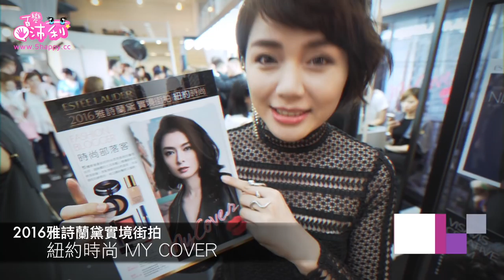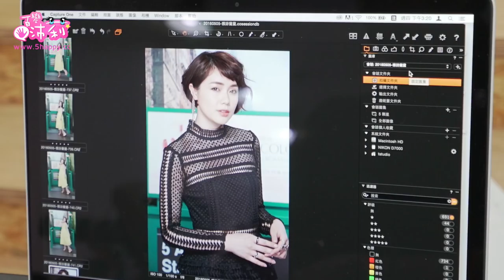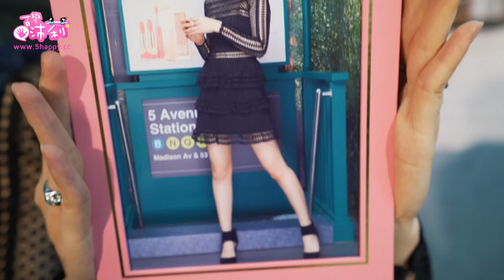[活動花絮] 我被大改造啦！挑戰紐約街頭平面拍攝｜Estee Lauder Makeover Photoshoot｜沛莉 Peri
雅詩蘭黛 My Cover 特別請了黃天仁攝影師幫沛莉拍攝紐約街頭風的造型平面喔～ 大家也可以去專櫃幫自己大改造拍出最漂亮的自己～

♥ TGOP 這群人 Stopkiddinstudio 陳佩佩 Newappleariel's iGisele 愛吉賽兒 Hello Catie TheKellyYang 雅勻 SelinaBeauty Wengie Dolly 守屋 Michelle Phan Bethany Mota Celeste Wu 大沛 Clothesencounters  Nancy Tsai Chanya Makeup Life ChuChiao Su ♥ ♥最愛看的 Favorite YouTube 頻道，推薦給大家～ ♥

更多彩妝、保養、生活分享，可以追蹤我的社群，一起聊天。

✉ ATTENTION BRANDS/COMPANIES ✉
About Peri's Channel:
Makeup How-to Tutorials and Tips, Morning and Night Time Routines, Hauls & Favorites, Hair Routine Styles, Diet & Fitness Tips, Look books & Fashion Videos, Skincare Products Reviews, Beauty and Cosmetics, Parenting Nursery Infant Baby Caring,  Pet & Dog Training.

沛莉近期愛用的彩妝、保養品 ▼ LINKS ▼
隱形眼鏡 Contact Lenses：
晶碩光學 日拋＃煙花棕    Pegavision
妝前隔離 Favorite Lotion：
底妝 Favorite Makeup Base：
⋄雪花秀氣墊粉餅／Sulwhasoo 完美絲絨氣墊粉霜 Perfecting Cushion
眼部遮瑕 Fav. Eye Concealer：
⋄Bobbi Brown專業完美遮瑕組Creamy Concealer Kit
斑點、痘疤遮瑕 Fav. Spot Concealer：
⋄娜拉兒~粉底蓋斑膏
定妝 Fav. Finishing Powder：
⋄too cool for school Sienna 鑽采柔光BB粉餅SPF30 SIENNA SILKY BB PACT
⋄蘭蔻LANCOME 光感奇蹟晶透保濕蜜粉餅TM PRESSED POWDER
眉毛 Fav. Eye-Brow Pencil / Brush：
⋄MAKE UP FOR EVER專業塑眉筆
睫毛膏 Fav. Mascara：
⋄KISS ME 花漾美姬 新翹力纖長防水睫毛膏
修容 Fav. Shading Powder：
⋄Bobbi Brown星紗顏彩盤Shimmer Brick Compact
唇彩 Fav. Lip Stick / Gloss：
⋄CARMEX 小蜜缇護唇膏
卸妝 Fav. Makeup Remover：
⋄巴黎萊雅 溫和眼唇卸妝液GENTLE LIP AND EYE MAKE UP REMOVER
想看更多明星、女神妝嗎？不管是歐美巨星泰勒絲、Angelina Jolie安潔莉娜裘莉、韓劇太陽的後裔的宋慧喬、來自星星的你的千頌伊/全智賢、韓劇她很漂亮的閔夏莉/高俊熙、泫雅Kim Hyuna、少女時代Girls' Generation的泰妍 Kim Tae-yeon 、或是謝金燕、徐若瑄、我的少女時代林真心、楊丞琳、鄭秀文、桂綸鎂、Angelababy、陳妍希、舒淇…等，沛莉通通有拍攝精湛的明星仿妝教學視頻
初學者彩妝保養教室 Basic Makeup Skincare Routine Playlist▼ 播放清單
彩妝教學、保養教程、愛用品分享在這 Advanced Makeup Skincare and Favorites Haul playlist ▼ 播放清單
變身造型穿搭達人 Wardrobe Haul and Nail Polish How-to Tutorial Playlist▼ 播放清單
寵物訓練、狗狗日常 Pet Dog Training Tutorials Playlist ▼ 播放清單